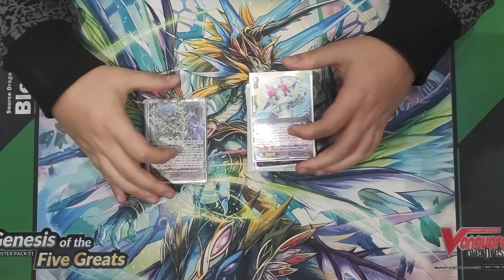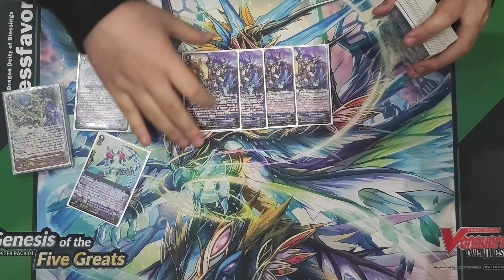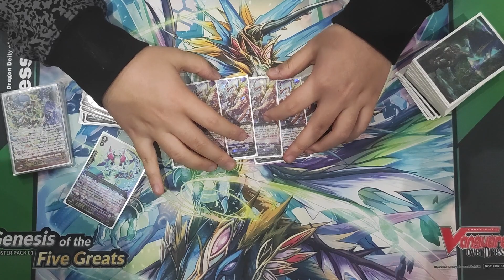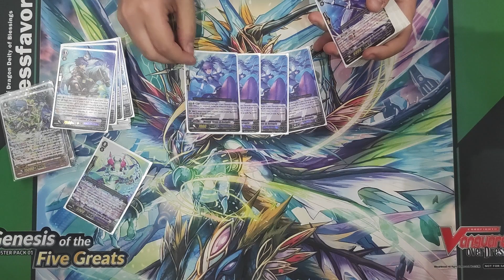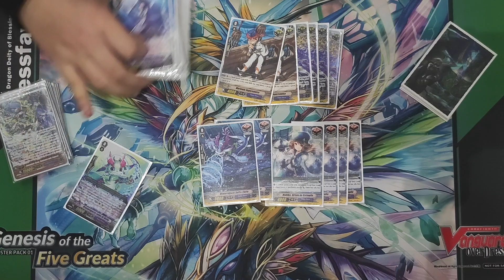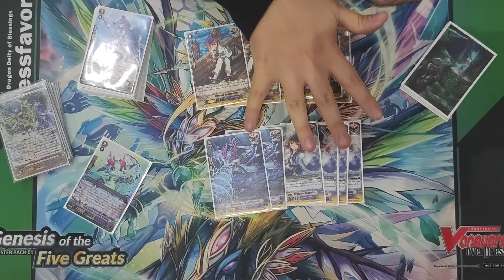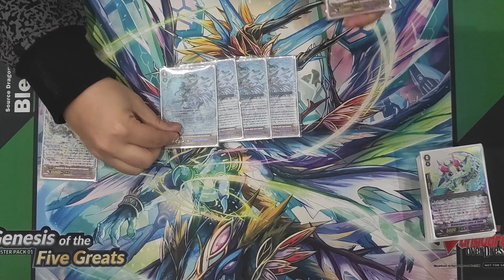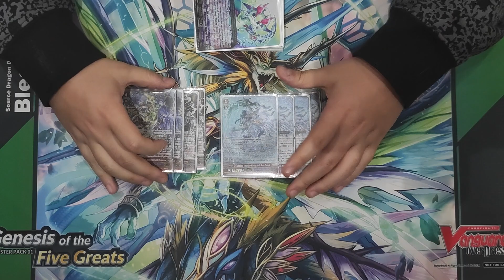Decklist Vanguard G Aquaforce post gbt06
Portiamo la nostra decklist del nuovo mazzo Aquaforce aggiornato con i nuovi supporti di gbt06.
Se volete fare una donazione tasto paypal in alto a destra nella pagina del canale durante le live
per acquistare i nostri mazzi e supportarci e richieste di carte oppure per altre richieste :
seguiteci su instagram tcg_brothers
oppure visitate il nostro account ebay